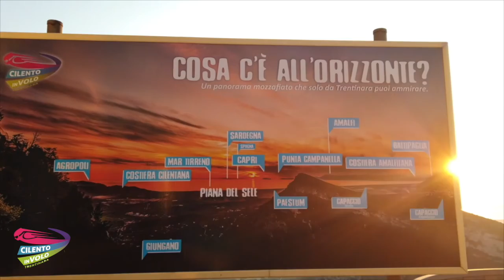58 simona e giandomenico 23 08 2020+